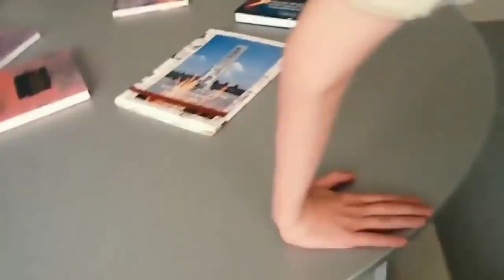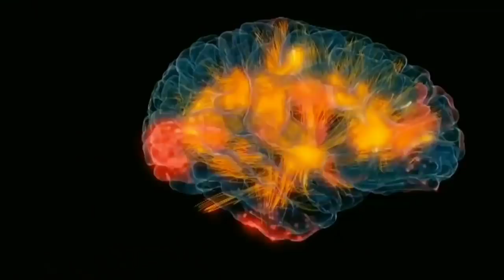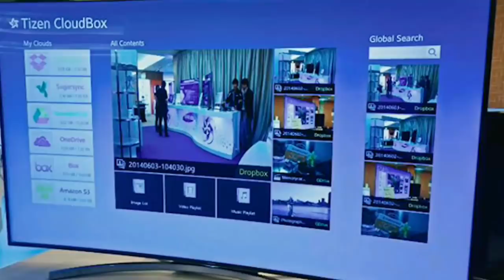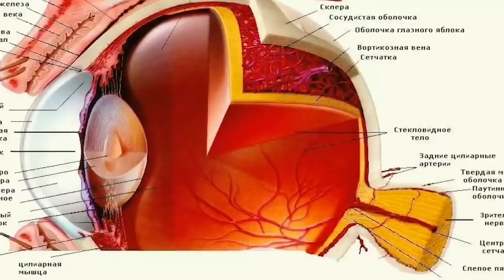Бу Кизни Гузаллиги Мени Жинни килди.